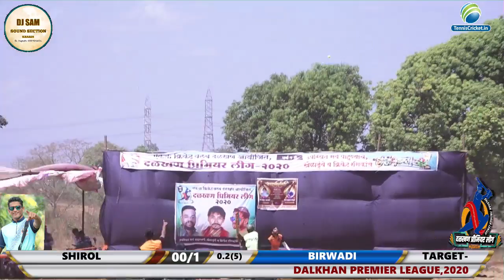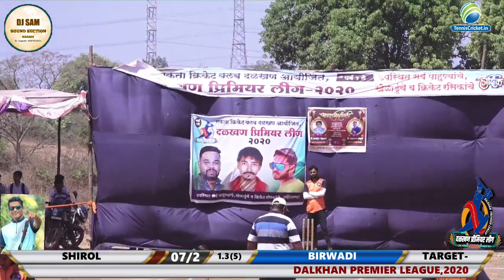SHIROL VS BIRWADI || DALKHAN PREMIER LEAGUE 2020 FINAL DAY